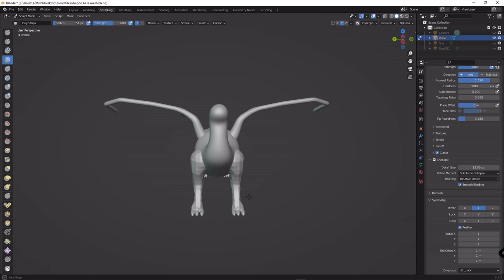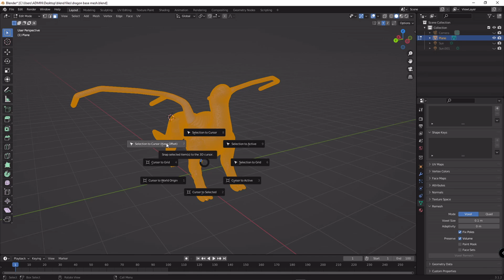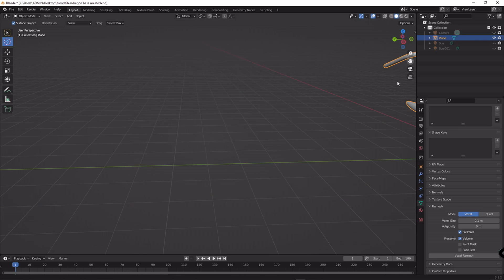How To Fix Symmetry Problems in Sculpting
Hello Friends,
I Am Chiran. In This Vedio I Show You How To Fix Symmetry Problems In Sculpitng It Is Very Easy To Fix.

I Used OBS Studio To Record And Davinchi Resolve To Edit.